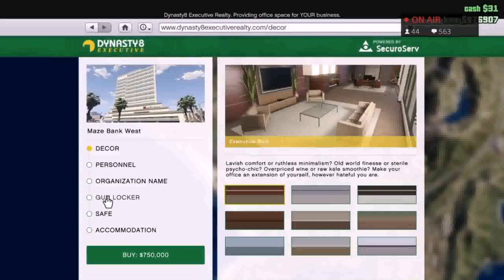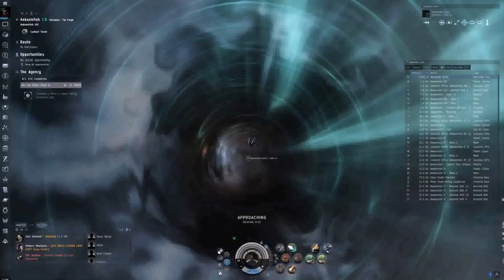Office Space Online Stream (see description)